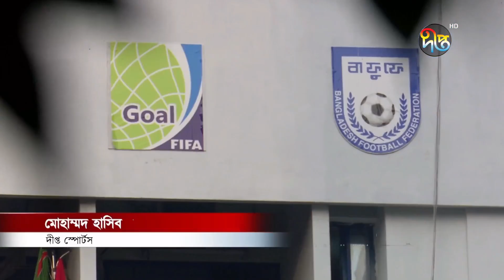পদত‍্যাগ করতে পারেন বাফুফে সভাপতি সালাউদ্দিন | BFF | Deepto News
Address:
Deepto TV
7/A/GA Tejgaon Industrial Area,